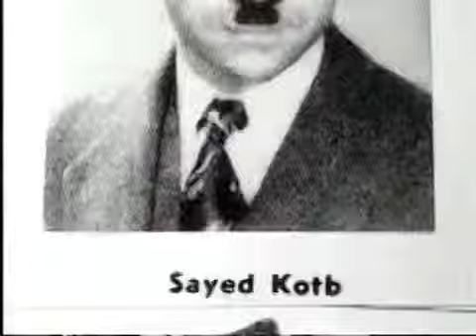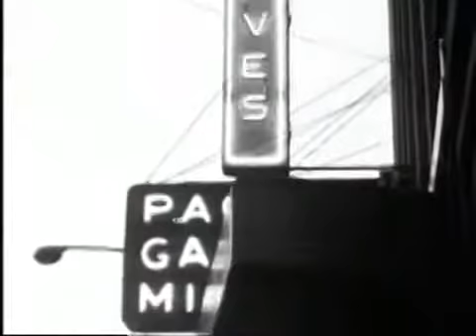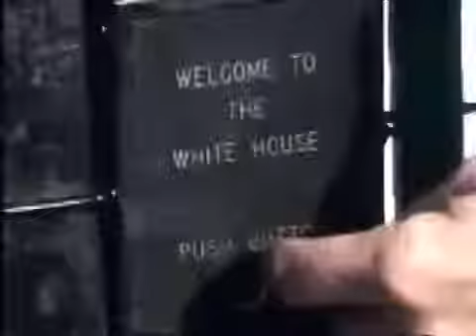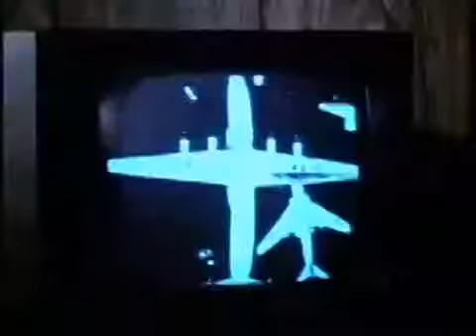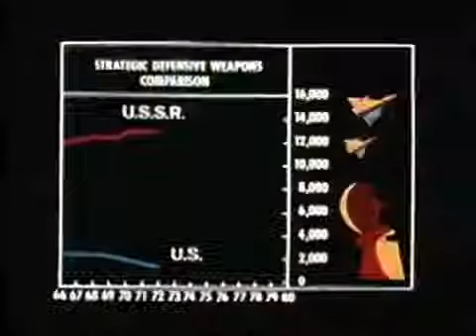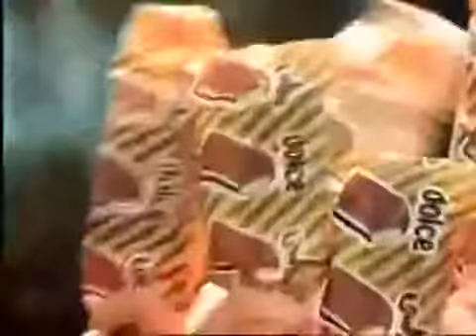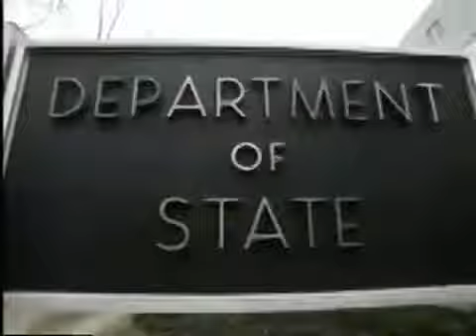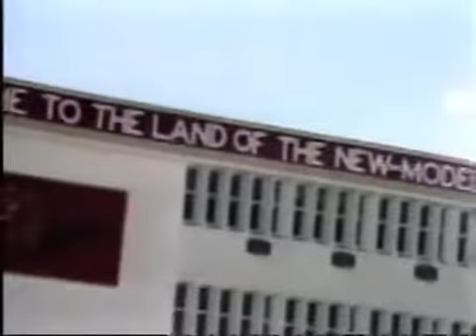The Power Of Nightmares: Part 1 Baby Its Cold Outside (2004) by BBC's Adam Curtis